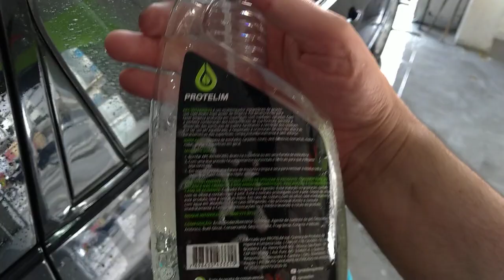CARRO COM CARA DE NOVO! Isso cliente nunca vai ver!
O segredo do carro parecendo novo - O cliente nunca vai ver!